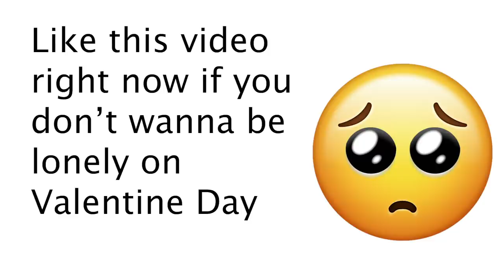Telling Girls THEY ARE MY GIRLFRIEND NOW *IT WORKED* | Monkey App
Hey guys in this video I go on the Monkey App and Tell Girls They Are My Girlfriend Now and It Really Worked!